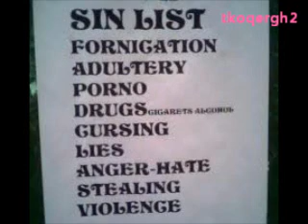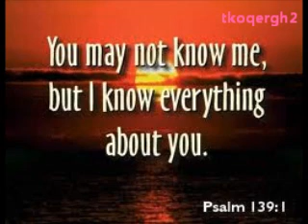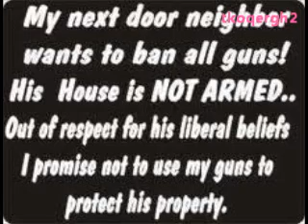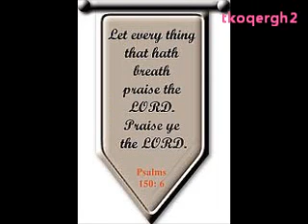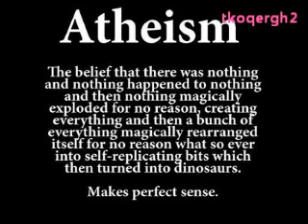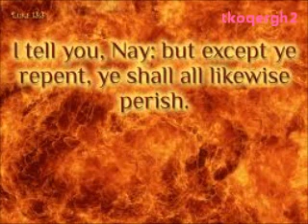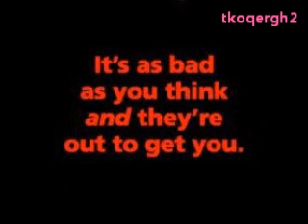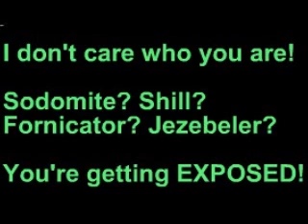Spingola Speaks: Lorraine Day [3of5]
March 15 was known as the Ides of March & Christian Feast Day
Julius Caesar's bloody assassination on March 15, 44 B.C., forever marked March 15, or the Ides of March, as a day of infamy
NASA Shuts Down Prolific Planet X Telescope after disclosing Tyche, Nibiru
Media not covering this comet, like they normally do
Sept 11, 2011 Nibiru reaches perigee position at Mercury orbit. 0.708 AU from Earth. (10 year anniversary of 9/11)
Nov 22: Nibiru, Earth and Sun alignment for Pole Shift Reversal Event. Third conjunction 0.58 AU from Earth. (11/22/1963 John F. Kennedy assassination)
Alex Jones Mysterious caller mentioning pole shift March 15th
If you remember back to the first week in Feb SOS Hillary Clinton called 260 US ambassadors home from all over the globe.
Deep Impact = Comet Elley, ELE (Elenin) = extinction level event
Hopi Prophecy of the 3 shakings. (An ancient Hopi Indian prophecy states, "When the Blue Star Kachina makes its appearance in the heavens, the Fifth World will emerge". This will be the Day of Purification.)